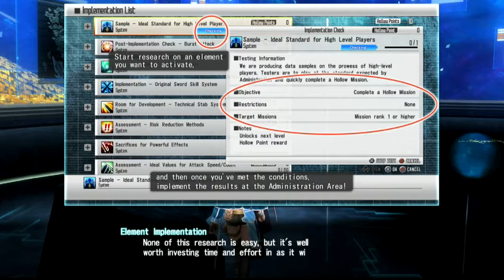Sword Art Online Re: Hollow Fragment Playthrough Part16